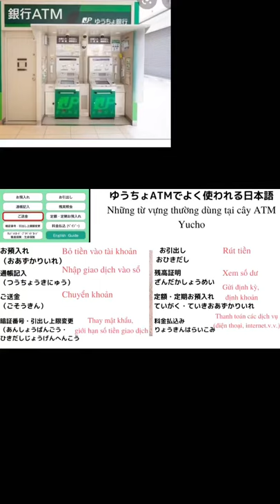CÁC TỪ VỰNG HAY DÙNG TẠI CÂY ATM TẠI NHẬT